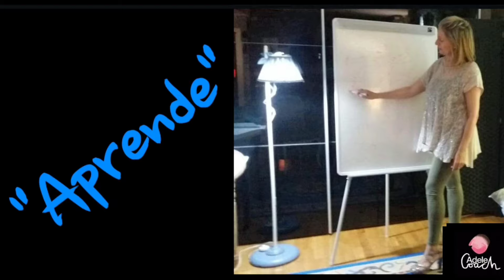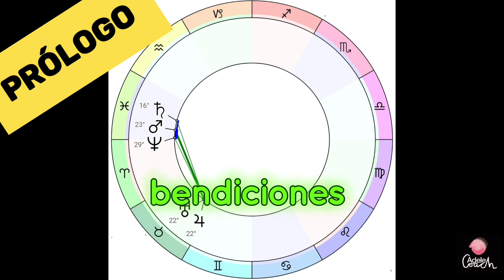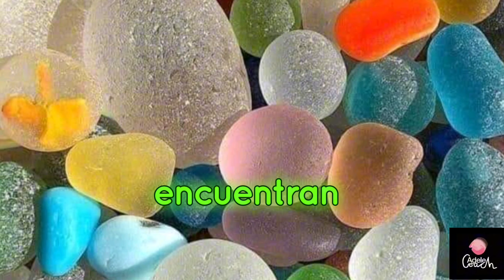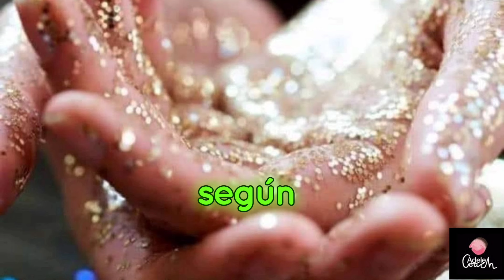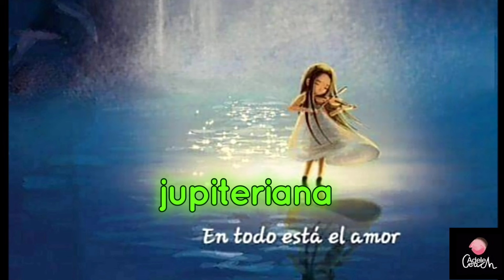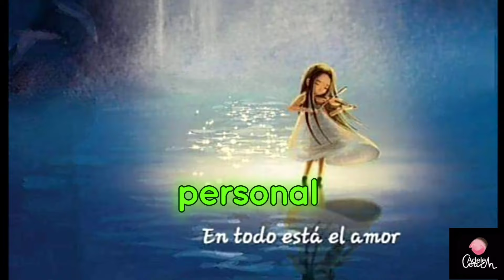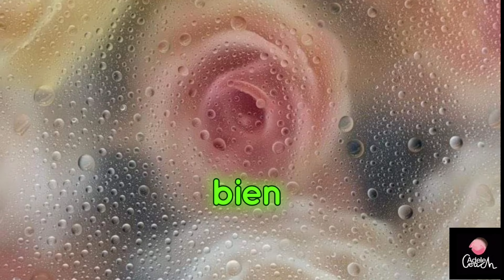♉🐂JÚPITER conjunción URANO en TAURO 2024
Ya está aquí el gran evento astrológico de 2024: ¿marcará una época revolucionaria?
Desde mediados de febrero hasta finales de mayo se produce la conjunción de Júpiter y Urano con Tauro, una situación astral que se da aproximadamente cada 14 años e implica un tiempo de transformación.
Apuntan hacia las áreas de la tecnología y la economía, vaticinando un nuevo modelo económico y una explosión general de la tecnología en el mundo, con cambios que ahora nos resultan inimaginables.

La conjunción de Júpiter y Urano en Tauro constituye una invitación a la renovación. Asimismo, aportan una serie de consejos destinados a aprovechar al máximo estos meses. Entre las recomendaciones están las de mimar el cuerpo y enfocarse en la prosperidad.

Mi Web ⤵️

Constelaciones familiares
información 👇

si quieres también una sesión On_Line de Constelaciones Familiares
contacto en:

Para qué sirve tú Mapa Astral?

– Conocerte y comprenderte a ti mism@.
– Encontrar sentido a lo que te pasa.
– Descubrir tus potenciales y talentos.
– Aceptar tus inseguridades y limitaciones para trabajar en ellas.
– Atender a tu mundo emocional y darte lo que necesitas.
– Comprender cómo te relacionas, cómo vives el amor y la pareja.
– Conocer como potenciar tu autoestima y valor.
– Definir tu vocación y profesión.
– Clarificar tu propósito.
– Detectar los aprendizajes y experiencias que has venido a vivir.
– Encontrar los caminos más indicados para ti.
– Facilitarte el trabajo y hacer lo que realmente has venido a hacer.
– Tomar conciencia de todas tus partes para poder integrarlas y vivir con más coherencia interior.

Carta Astral 👇
Si quieres una interpretación de tú carta
información 👇

Consta de 3️⃣ partes:
1️⃣:Carta Astral de nacimiento
2️⃣:Estado actual
3️⃣:Previsiones de Año en curso.
🏧Recuerda qué necesitarás, Año, Mes, Dia, Hora y Sitio de nacimiento.